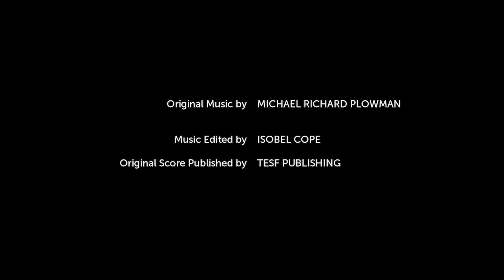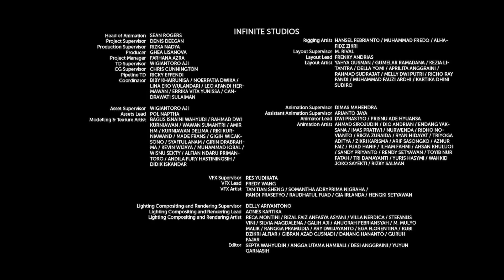Соник Бум - 2 сезон 41 серия - Логово заблокировано | Sonic Boom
После того, как команда Соника случайно активировала протокол блокировки во время битвы, она оказалась заперта в логове Эггмана с ним самим, а ещё Куботом и Орботом. Обе команды должны забыть о своих разногласиях, чтобы выбраться из ловушки.